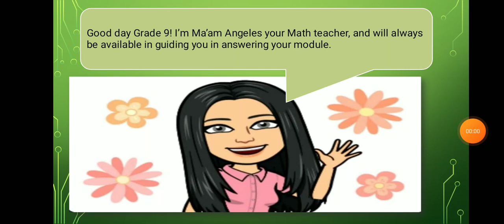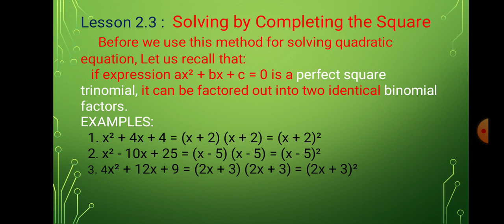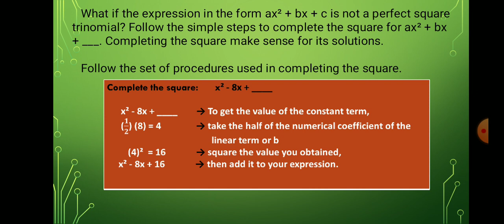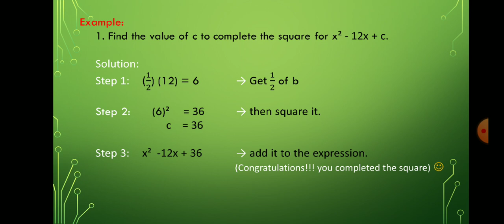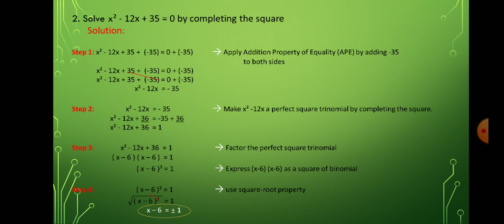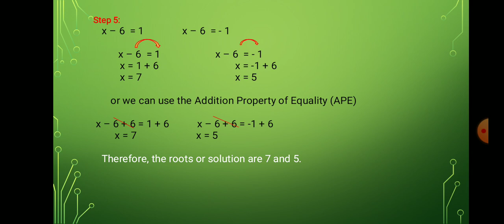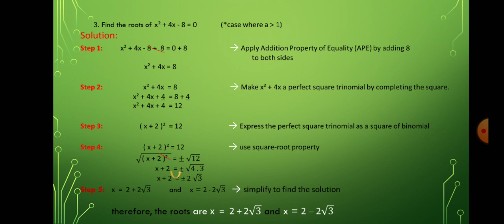Module in Math 9-(Quarter 1 Week 1) Completing the Square pages 5-6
Solving Quadratic Equation by Completing the Square